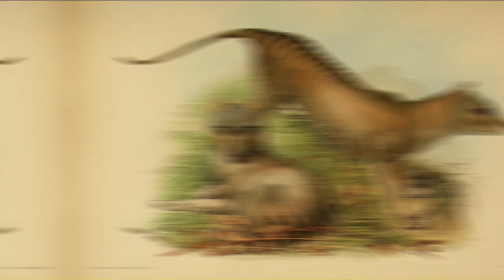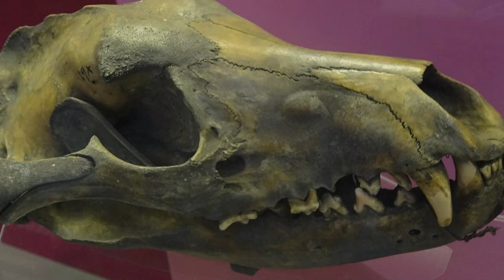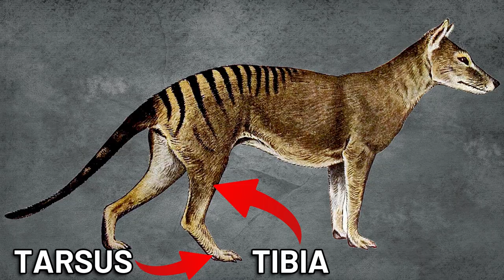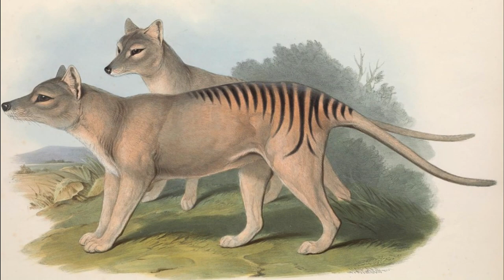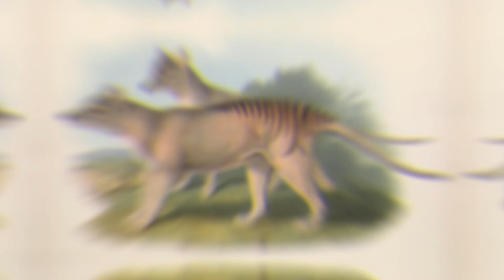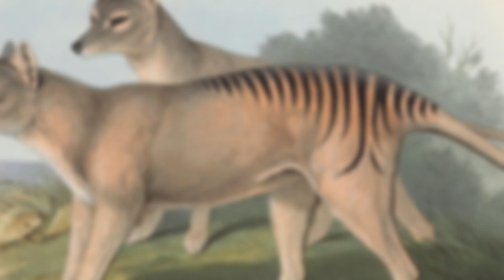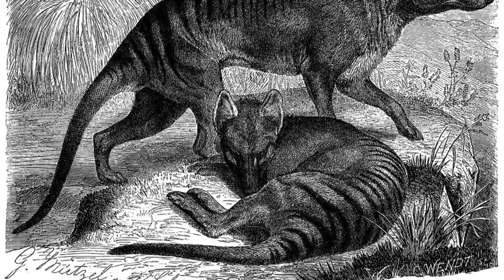Tasmanian Tiger | Marsupial Predator with a Tragic Story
The Story of the Thylacine is well-known and truly devastating. It was a remarkable creature and only humans are to blame for its demise. Naturologists such as Forrest Galante on the Joe Rogan Podcast, have shared the gruesome tale and raised questions as to the validity of the claim that Thylacines are entirely extinct. I hope this video aids in sharing the unfortunate fate of the Thylacine.

Music created by myself.

If I have wrongly used your picture in this video, please get in touch and I will be happy to fix any issues.

Tasmanian Tiger in Colour:
David Fleay
Samuel François-Steininger